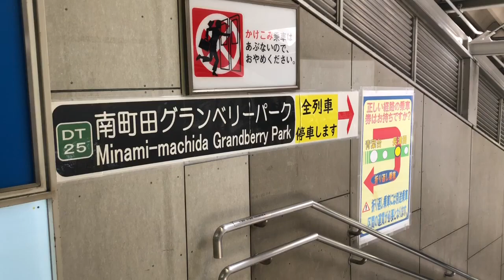グランベリーパーク